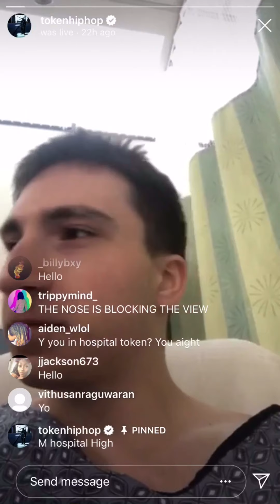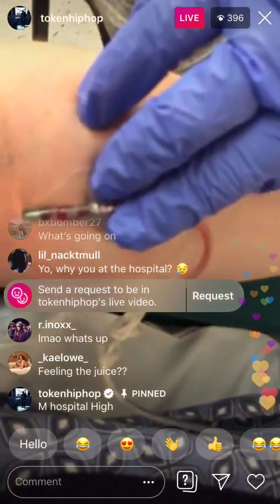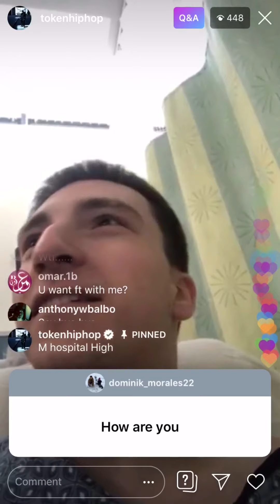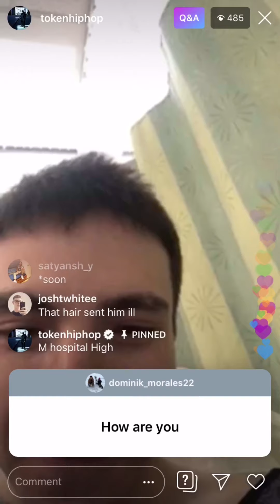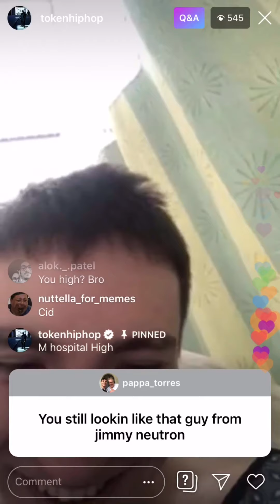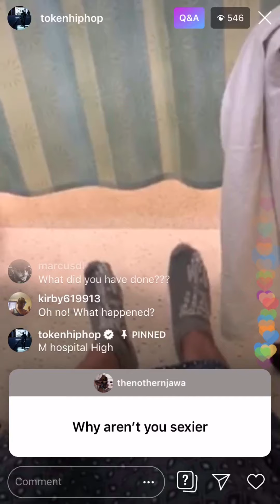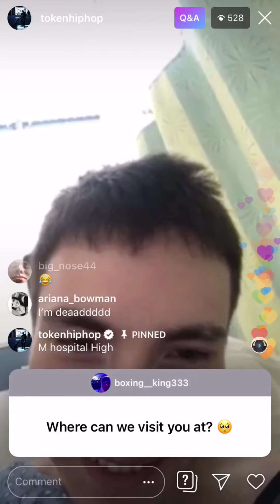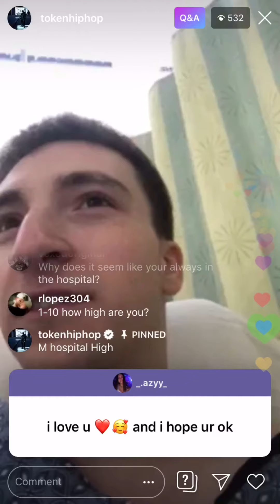Token live at hospital (Funny) | Instagram live-stream